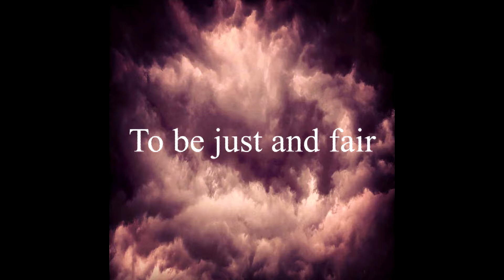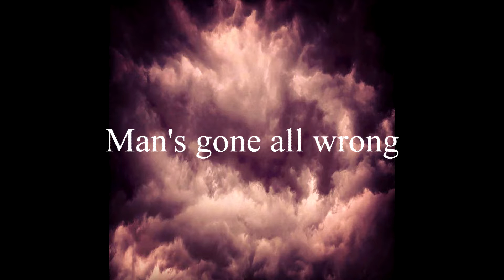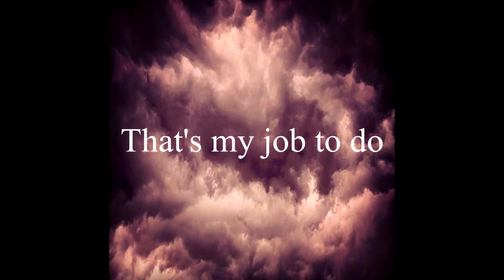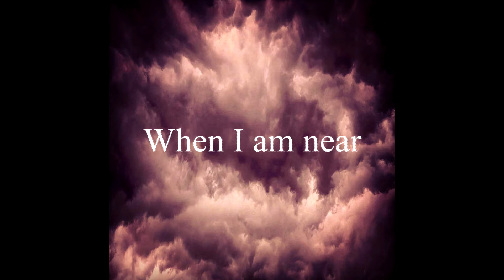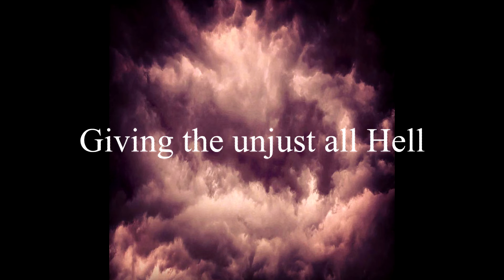Judgement & Order ft Blaze Bayley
A lyric video of Our track Judgement & Order ft. Blaze Bayley. Taken from Our second album "Gods of the Earth" available now, both in physical and digital formats.